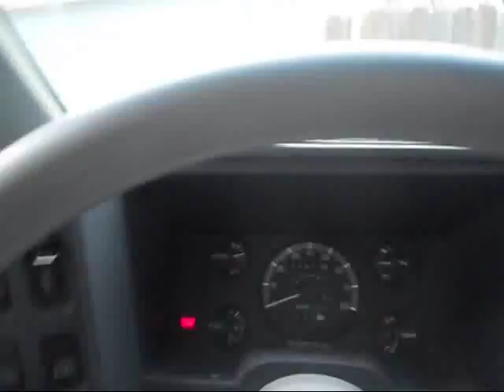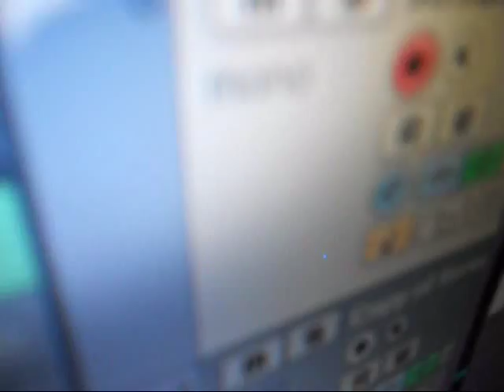Adventures of Before You Fall #10 (2012)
finally! the 10th episode in our series!
make sure you check us out on facebook!